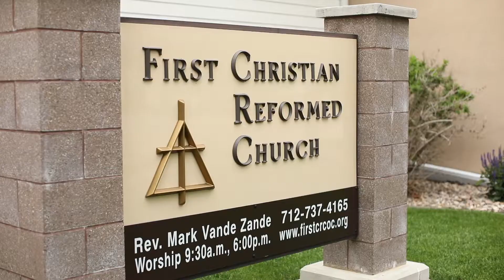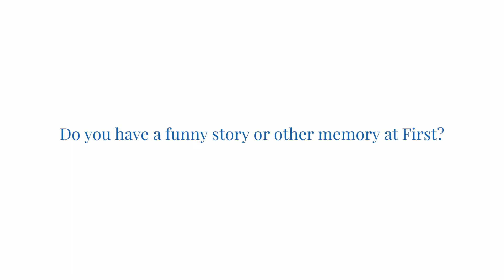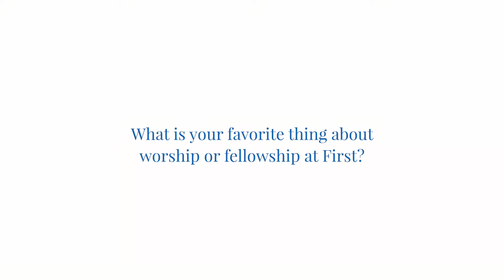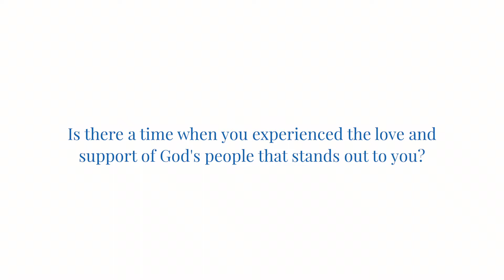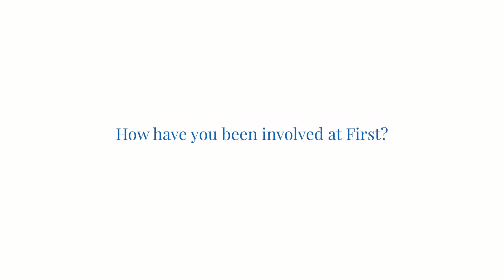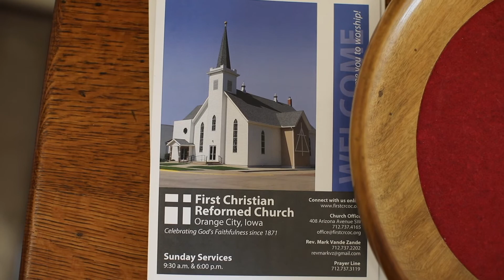150 Years - First Christian Reformed Church Orange City SHORT